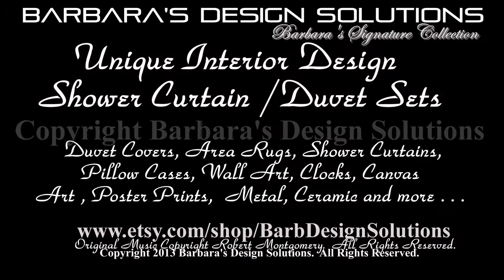Unique Shower Curtains Home Decor. Copyright BDS All Rights Reserved.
Unique Shower Curtains - Home Decor and Accessories - Interior Design Ideas

Copyright Barbara's Design Solutions.  All Rights Reserved.